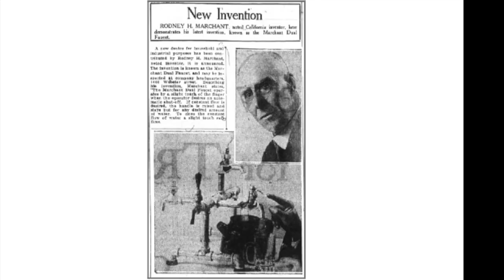Dactyle Mechanical Calculator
Merry Christmas.

Octave Rocehfort Image Source: Wikipedia

Marchant Image Source: Oakland Tribune, 10/11/1931